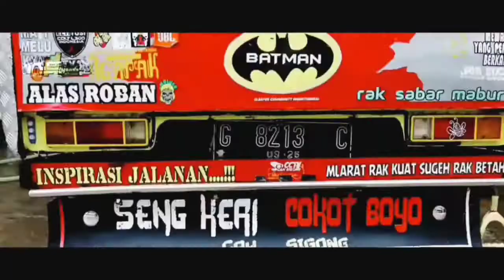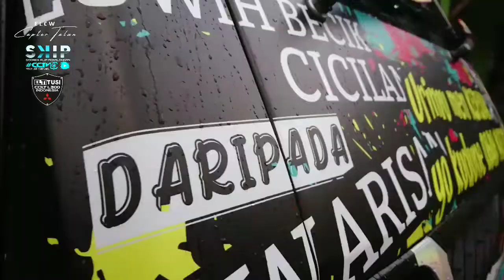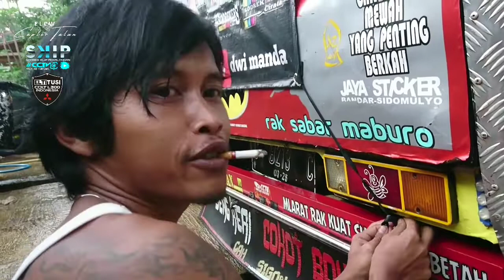VLOG Mr Loegoet - Mitsubisi L300 Modifikasi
SEKEDAR HOBI HANYA UNTUK HIBURAN SEMATA
[ELPB] Komunitas L300 Pekalongan Batang